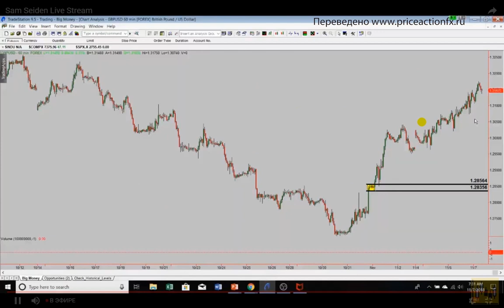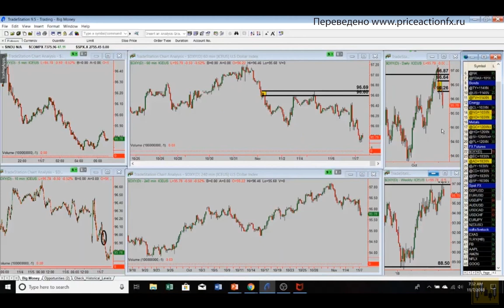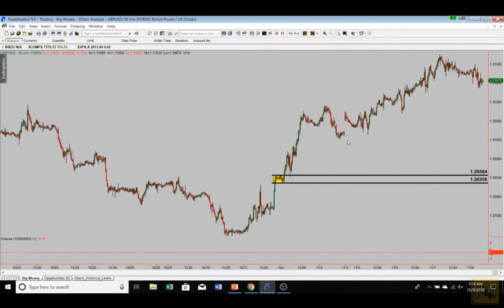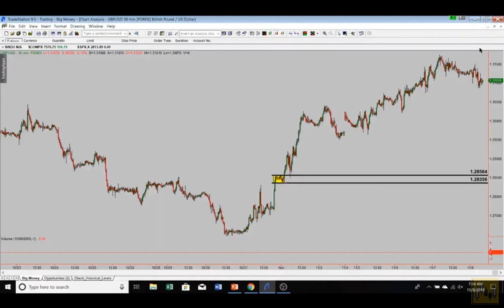GBPUSD. Сэм Сейден. Стратегия торговли от уровней спроса и предложения.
Сэм Сейден определяет уровень предложения на фунте, на котором происходит разворот тренда и продолжительное снижение. На его примере рассматривается важность корреляции с индексом доллара и анализ нескольких таймфреймов.